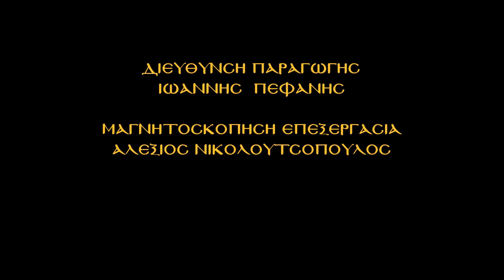Φώτιος Γιαννακάκης Άρχων Πρωτοψάλτης Ι. Α. Κωνσταντινουπόλεως. ΤΡΕΙΛΕΡ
" Βυζαντινή Ηχώ " Φώτιος Γιαννακάκης  Άρχων Πρωτοψάλτης της Αγιωτάτης  Αρχιεπισκοπής Κωνσταντινουπόλεως.

Η εκπομπή" Βυζαντινή Ηχώ " παρουσιάζει τον Άρχοντα Πρωτοψάλτη της  Αγιωτάτης Αρχιεπισκοπής  Κωνσταντινουπόλεως  κ.Φώτιο Γιαννακάκη ο οποίος μας ομιλεί δια το χρέος που έχει στην μητέρα εκκλησία δια την διαφύλαξη του γνήσιου Εκκλησιαστικού μέλους και της εν γένει πατριαρχικής Παραδόσεως...πολύ σύντομα στους δέκτες σας από την PCMVIDEO Διαδικτυακή τηλεόραση.

Πρεμιέρα 13/04/2022 Τετάρτη  στις  10 το βράδυ.
Παρουσίαση : Απόστολος Ντέτσικας
Διεύθυνση Παραγωγής : Ιωάννης Πεφάνης : Athens Art
Μοντάζ -Μαγνητοσκόπηση επεξεργασία εικόνας και ήχου
Αλέξιος Νικολουτσόπουλος : Studio A PCM Video production WebTV

Στα σχόλια μπορείτε να δημοσιεύετε την άποψη σας σχετικά με το θέμα στο οποίο αναφέρεται το βίντεο. Ανώνυμα σχόλια με (ψευδώνυμα) Άσχετα σχόλια Υβριστικά ή Προσβλητικά σχόλια Προσωπικές Πολιτικές θρησκευτικές απόψεις και άλλα θέματα  που είναι εκτός του περιεχόμενου βίντεο όπου εντοπίζονται θα διαγράφονται.

Το κανάλι μας ως επίσημος συνεργάτης της εταιρείας  (Google -You tube) μας παρέχει (ΛΟΓΙΣΜΙΚΟ) προστασίας  συνεργατών και διαθέτει Τεχνικό και Νομικό τμήμα το οποίο μας παρέχει τις απαραίτητες πληροφορίες για όσους δολίως και σκοπίμως αναγράφουν προσβλητικά σχόλια και αναρτήσεις  έτσι έχουμε την δυνατότητα διαγραφής πλαστών λογαριασμών και τον εντοπισμό αυτών σε συνεργασία με την δίωξη ηλεκτρονικού εγκλήματος για όλες τις νόμιμες συνοπτικές νομικές διαδικασίες που θα επιβληθούν και  επιβαρύνουν τον κακόβουλο χρήστη.